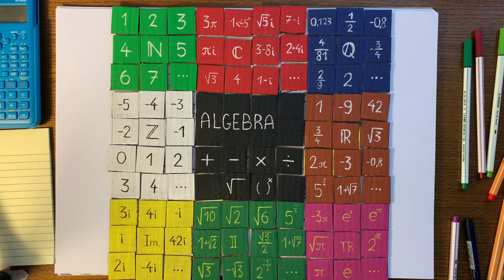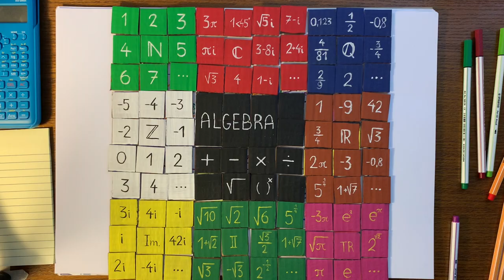Komplexné čísla 8 – skompletizovanie algebry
Komplexné čísla sú poslednou časťou skladačky zvanej algebra. Uzatvárajú matematické objavy do jednej kompaktnej množiny, nad ktorou už všetky známe operácie dávajú zmysel. V tomto videu si to všetko zosumarizujeme. Tak sleduj a uč sa!